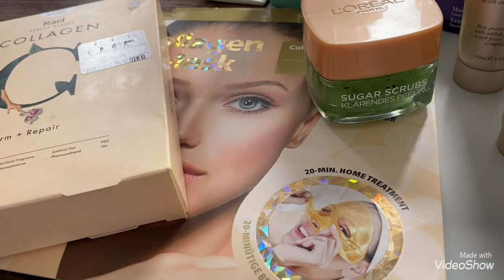Мой уход 50+ 60+ Чёрный жемчуг✨ Отличный крем для питание вашей кожи✨ Мой уход / Olga Kirchgessner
Обзор мои крема ✨Показываю что я имею ✨Предлагаю посмотреть  Werbevideo                                                                                                                                     Друзья Огромное спасибо всем вам 🙏 Спасибо что переживаете за Барни и желаете ему счастья и счастливой жизни 🐕  Я постараюсь всё сделать для этого 🙏 Спасибо большое за подписку на мой канал 🙏 Я очень вам Благодарна за это 🙏 Постараюсь почаще выкладывать видео с Барни 🐕 и может с Тимом 🐕